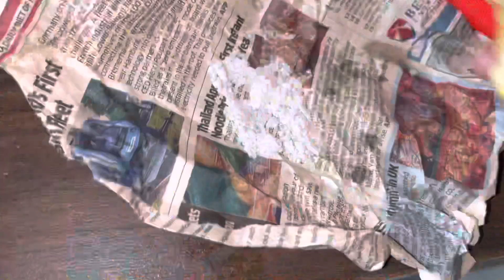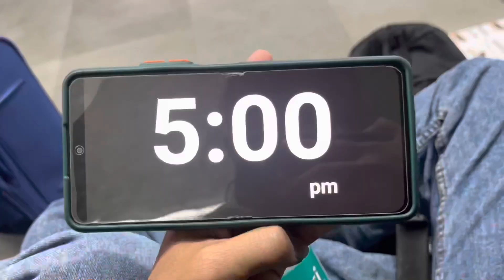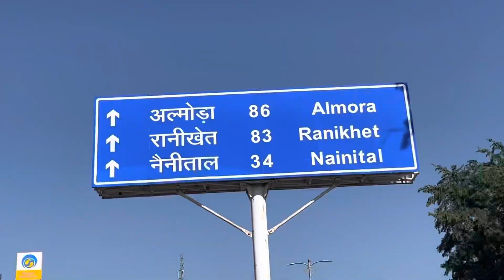Hum Chale Apne Kumaon🤘❤️